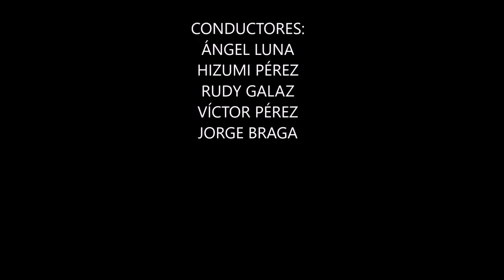EN LA ZONA DE COMBATE 17 - Segundo Round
Segunda parte de la entrega No. 17 de En la Zona de Combate a través de 69 Opichen Radio.
Nuestra invitada especial: CANDELARIA MASS CAAMAL, "La Pequeña Guerrera".
Este programa se transmitió el jueves 13 de febrero de 2020.